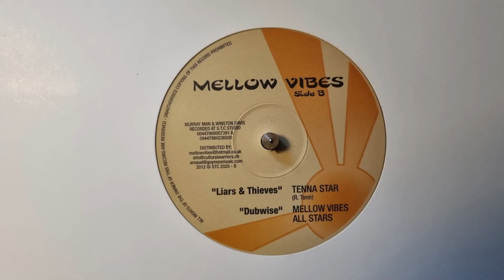Liars & Thieves - Tenna Star - Mellow Vibes STC 2020 Side B 1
So join the Roots and Dub family and follow for the greatest Roots Reggae and Dub tunes!